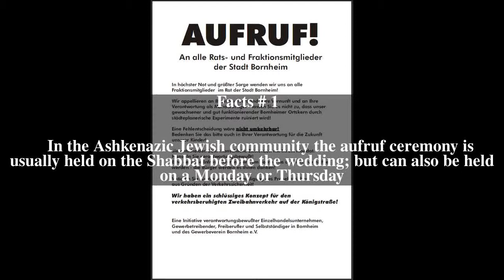Aufruf Top # 6 Facts